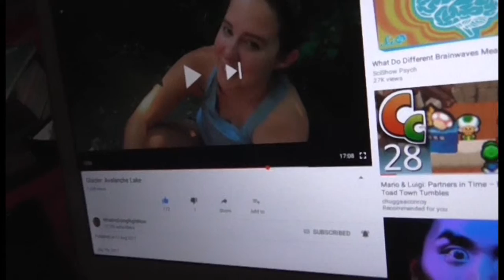Vlogust 2017 Day 12 - A High Bar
Vlogust Day 12!